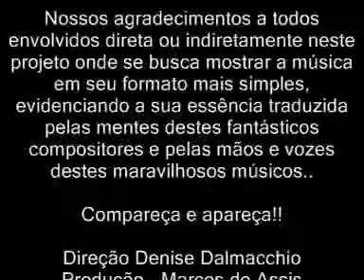Segundas Intenções dia 3 de junho Prainha Vila Velha ES)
Encontro de compositores realizado sempre às segundas feiras no sítio histórico da Prainha na cidade de Vila Velha (ES)...